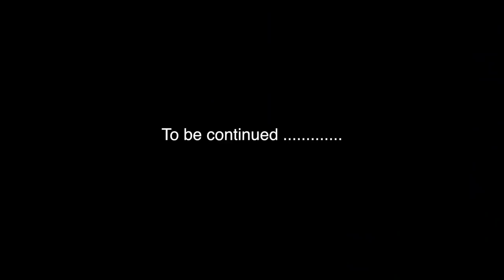Floyd mayweather confronts kevin gates by clutch williams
Floyd Mayweather played by - @base4yaface
The Female jogger played by - @iamtailenelle
kevin gates played by -  @clutchwilliams